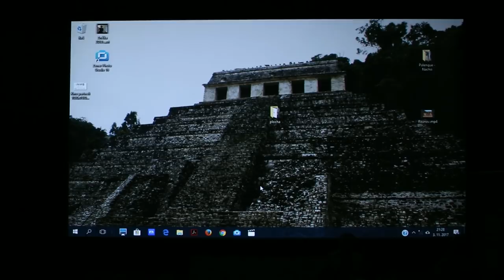Mnislav Zelený Atapana a Jaroslav Dušek 2017 - "Kontinuita u indiánů"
Beseda v rámci Cestovatelského festivalu CAMINOS - 3. listopadu 2017 v karlovarském Kinu Drahomíra.
Přesný název "Kontinuita u indiánů - umění žít a umírat".